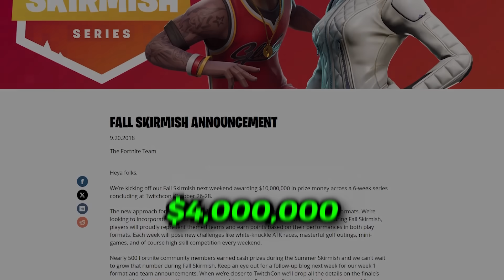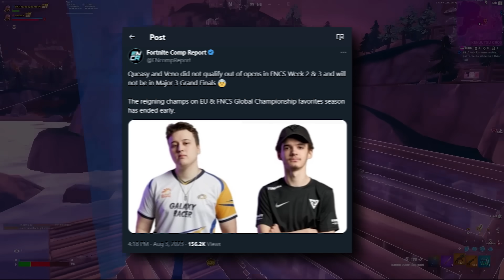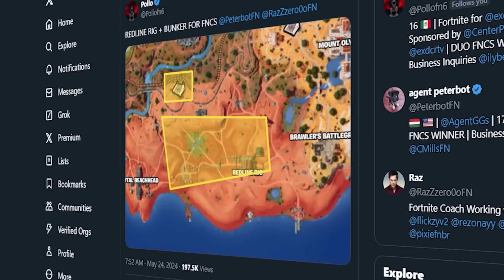Who is the Best Duo in Fortnite History?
Were Kami and Setty REALLY better than Queasy and Veno? Would Zayt and Saf still be dominating today if they didn’t retire; and are Peterbot and Pollo ACTUALLY that good? Who is the BEST Duo in Fortnite history?

Appreciate everyone watching the video! Hope to see you guys watching the next video as well! More videos coming soon!